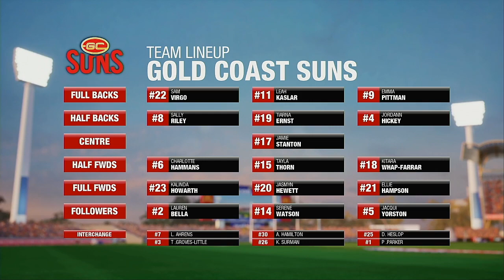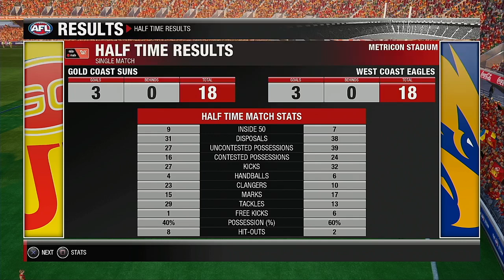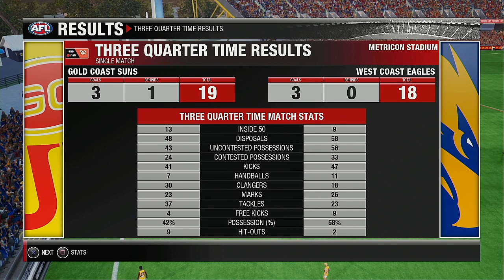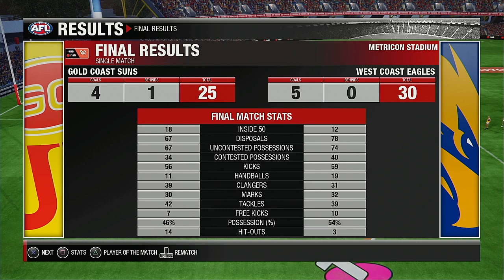AFLW 2021 Season Round 1 Gold Coast Suns @ West Coast Eagles